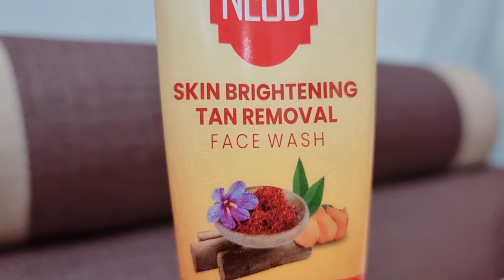🤲Ye baatein aaplogo ko btana jaruri thi ..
Discover the key to radiant, tan-free skin with NEUD Skin Brightening Tan Removal Face Wash❤️